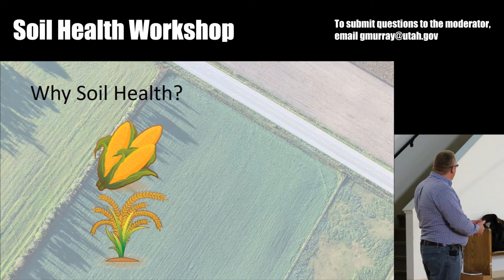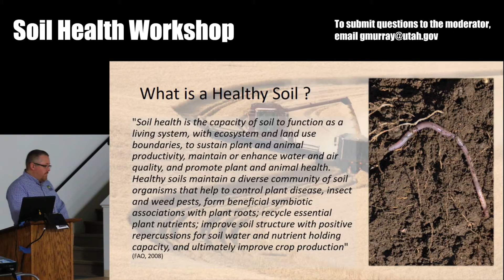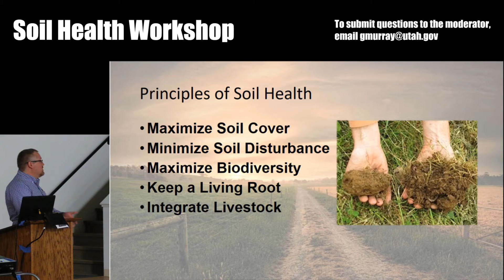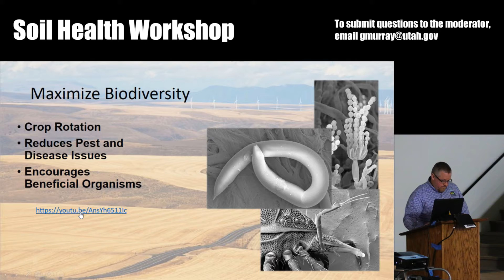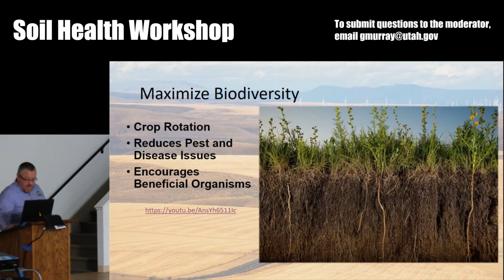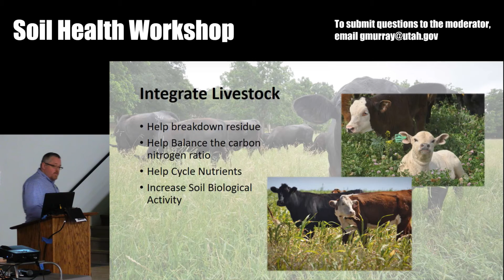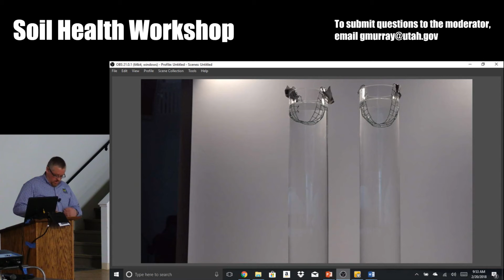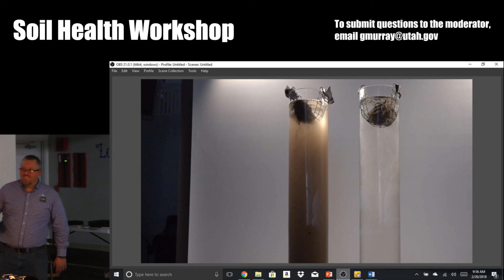The 5 Principles of Soil Health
Tony Richards is a conservation planner in Tremonton, UT.